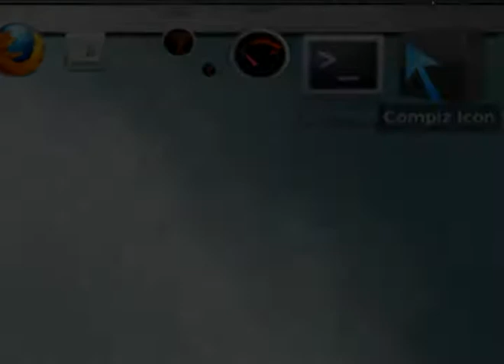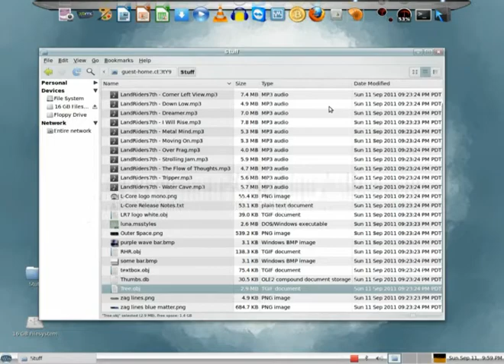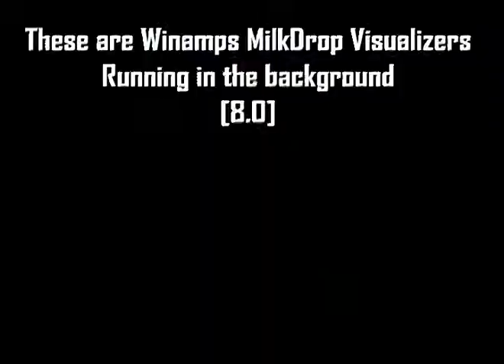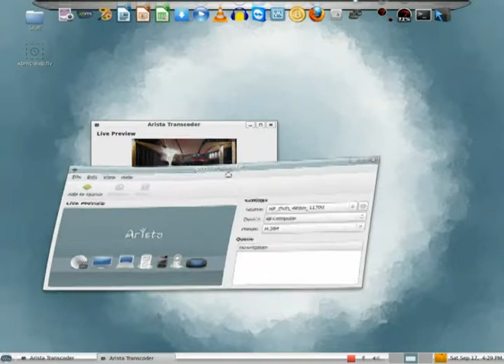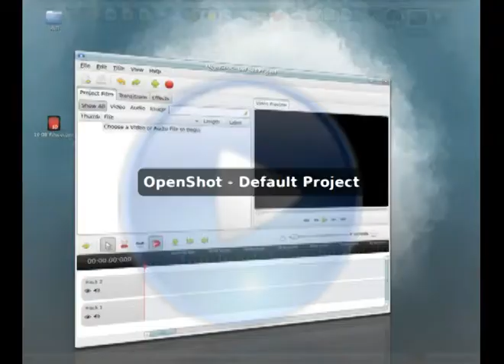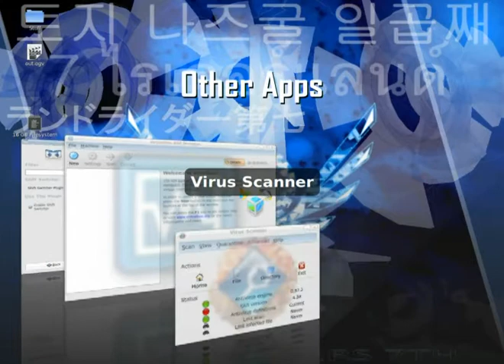L-Core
The First of its kind Made by LR7 the founder of Cyctech Productions
Base off of Linux Mint and gnome modified with the help of remastersys, and some reconfiguring  to function as its own operating system as a concept of a future OS that I like to make anytime soon.

and the whole source code. I only change some configurations and put them together.

System Requirement
1 GHZ Single Core CPU or more
10GB HDD or more
512MB Ram or more
64MB Video or more (Nvidia, AMD, and ATI Graphic Cards are better supported)

Song Name: LandRiders7th - L-Core